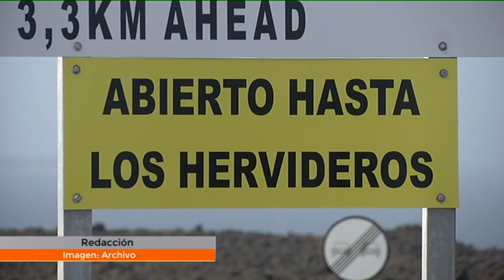Noda habla de la reunión con Fernando Clavijo en el Café de Periodistas